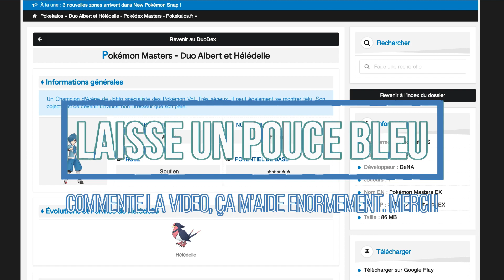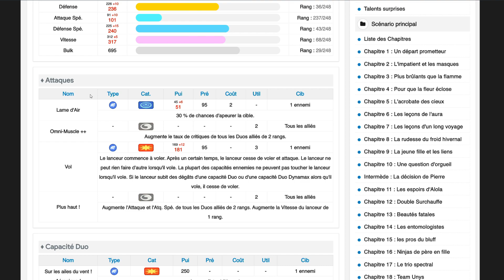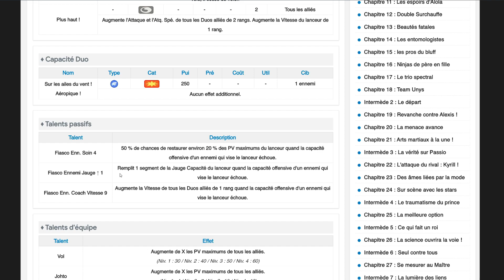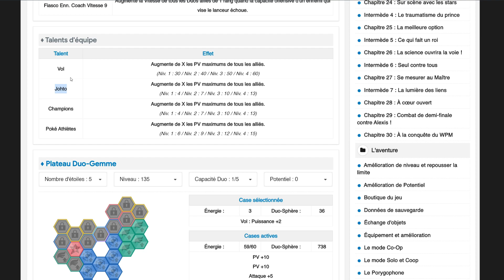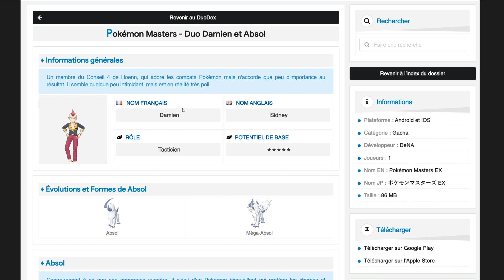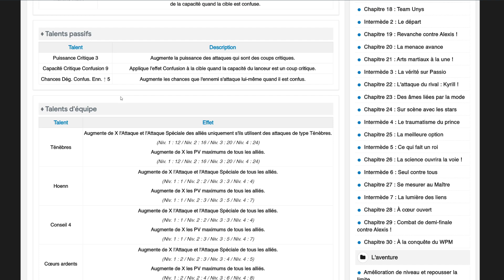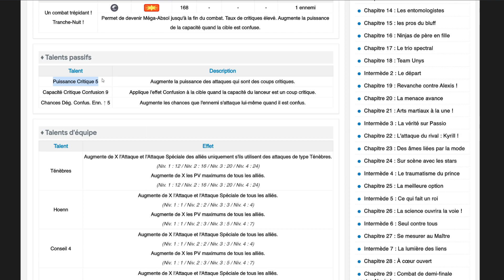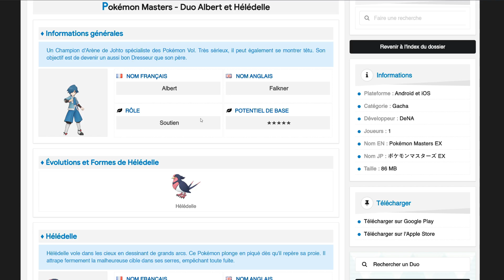2 BONS DUOS MAIS... ANALYSE DAMIEN (MEGA)ABSOL ET ALBERT HELEDELLE + PLATEAU - POKEMON MASTERS EX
2 BONS DUOS MAIS... ANALYSE DAMIEN (MEGA)ABSOL ET ALBERT HELEDELLE + PLATEAU - POKEMON MASTERS EX

🎵 Outro : ONLAP - Still Alive